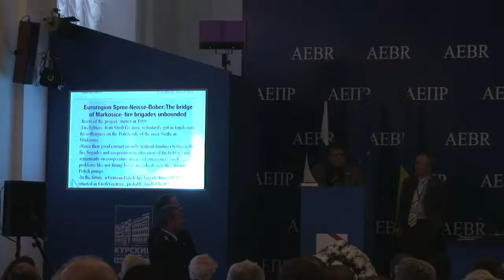AEBR Sail of Papenburg Awards 2011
sail of papemburg